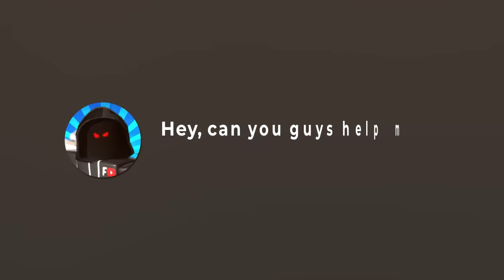Paw Fruit Is Actually INSANE.. (Blox Fruits)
Paw Fruit Is Actually INSANE In Roblox Blox Fruits. This video is SUPER FUNNY and HILARIOUS. Make sure you watch the whole video to find out what happens.

--Socials--